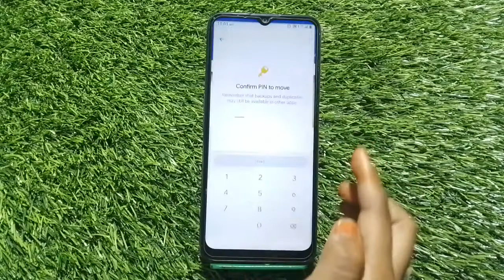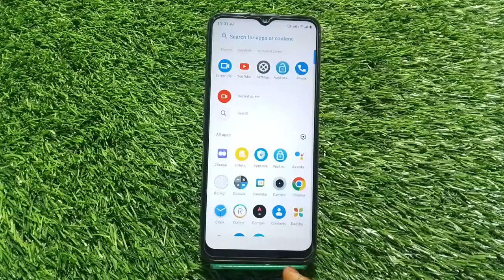Photo Hide In Oppo A77s, How To Hide Photo In Oppo A77s, Photo And Video Hide Kaise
Photo Hide In Oppo A77s, How To Hide Photo In Oppo A77s, Photo And Video Hide Kaise Karen In Oppo A77s, Oppo A77s Mein Photo Hide Kaise Karen,

Photohide Oppo A77s